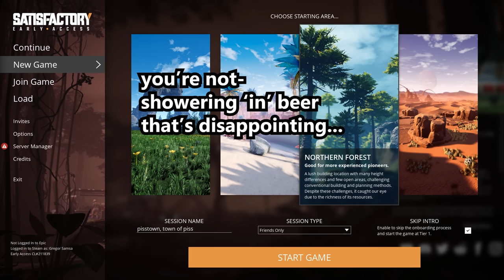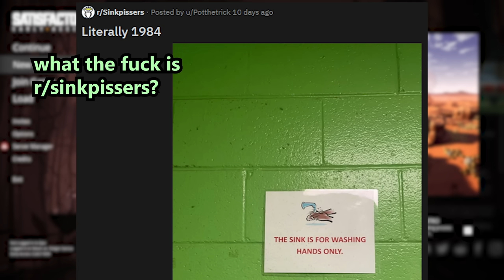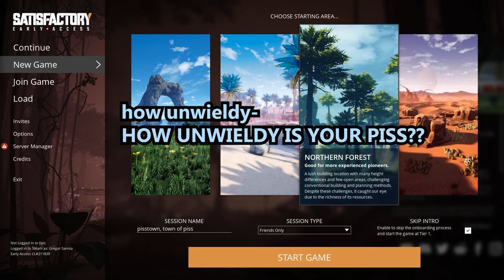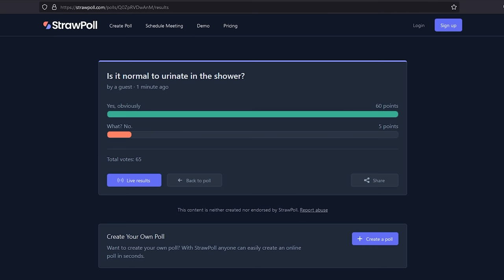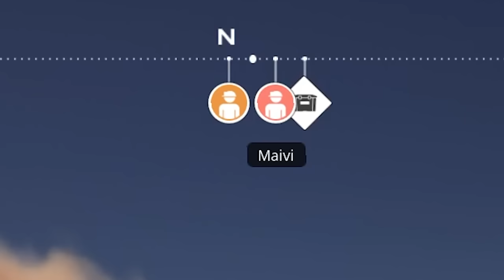The Pain Factory.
Why does everything I do only make things worse?

Democracy 4
Hearts of Iron IV
Hoi4